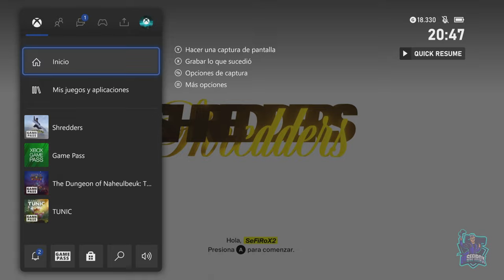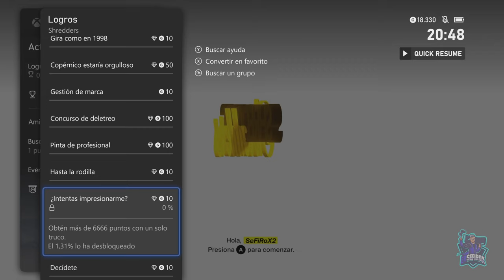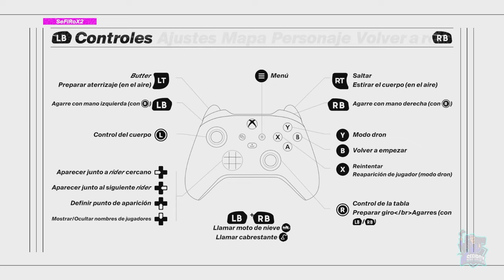SHREDDERS - #1 - Tutorial, primeros pasos e impresiones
Shredders